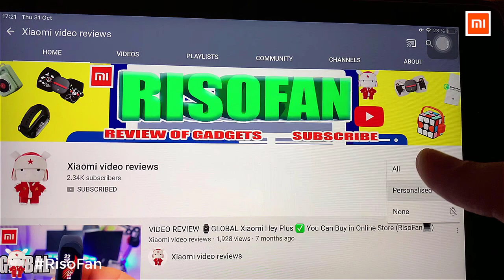2020 Xiaomi AMAZFIT Bip S Smartwatch.